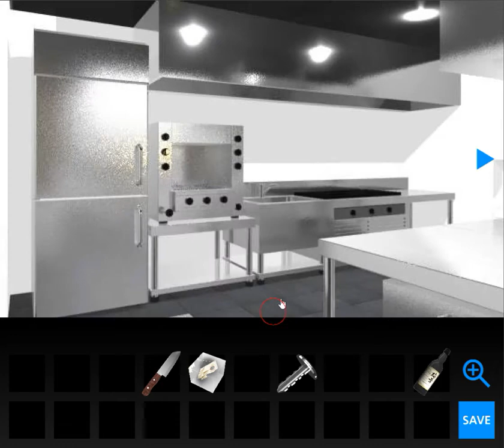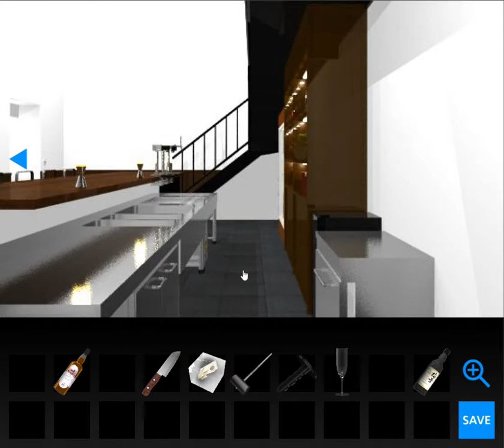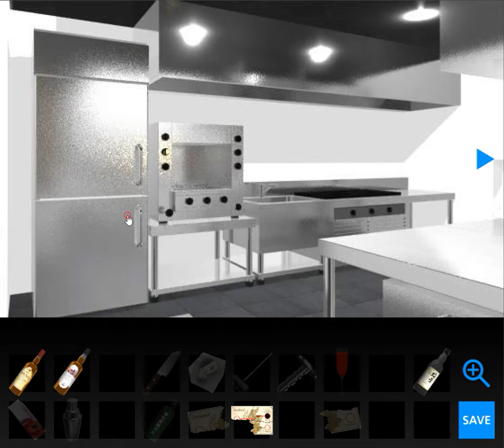[58 Works] Test Kitchen vol. 2 Walkthrough